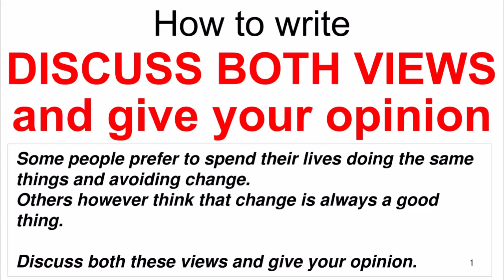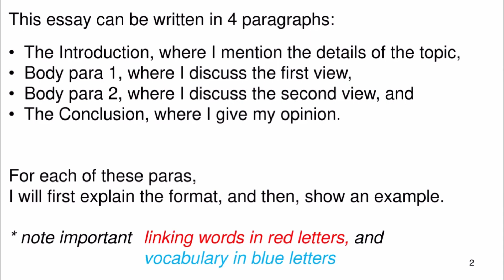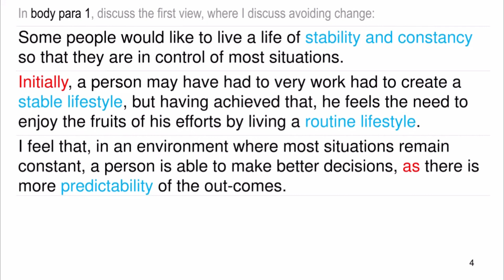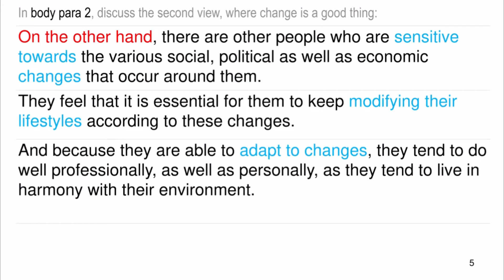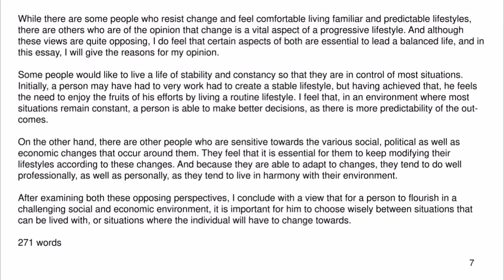Cambridge IELTS Book 6 IELTS Writing Tips | Test 4 Writing Task 2 | Discuss both views essay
Cambridge IELTS Book 6 IELTS Writing Tips | Test 4 Writing Task 2 | Discuss both views essay | Positive and Negative Outcomes of Change

When answering a question that requires you to discuss both views and give your opinion in IELTS, it's important to structure your response in a clear and logical way. Here are some tips that may help:

Introduction: Start by paraphrasing the question and state that there are two different views on the issue. Then, briefly mention what these views are.

Body paragraphs: In the first body paragraph, present one view and provide evidence to support it. In the second body paragraph, present the opposing view and provide evidence to support it. Use linking words and phrases to show the contrast between the two views.

Conclusion: Summarize the main points of both views, and then give your opinion. State which view you agree with and explain why.

▬▬▬▬▬▬▬▬▬▬▬▬▬▬▬▬ IELTS LAVIN ▬▬▬▬▬▬▬▬▬▬▬▬▬▬▬▬
Some people prefer to spend their lives doing the same things and avoiding change.
Others however think that change is always a good thing.
In my opinion, change is an inevitable part of life that can bring both positive and negative outcomes. While there are certainly benefits to sticking with familiar routines and avoiding change, I believe that a willingness to embrace new experiences and adapt to changing circumstances is ultimately more valuable.

Those who prefer to do the same things and avoid change may feel a sense of comfort and security in their routines, and may be hesitant to take risks or try new things. This can provide a sense of stability and predictability in their lives, which can be reassuring for some individuals. However, it can also limit personal growth and prevent individuals from experiencing new opportunities and perspectives.

On the other hand, those who embrace change may be more open-minded and willing to take risks, which can lead to new and exciting opportunities. Adapting to changing circumstances can also be a valuable skill in today's fast-paced and ever-changing world. However, too much change or constant upheaval can also be stressful and overwhelming, so it's important to strike a balance.

In conclusion, while there are valid arguments for both preferring sameness and embracing change, I believe that being adaptable and open to new experiences is ultimately more beneficial in the long run. By remaining open to change, we can learn new things, grow as individuals, and seize new opportunities that come our way.

▬▬▬▬▬▬▬▬▬▬▬▬▬▬▬▬ IELTS LAVIN ▬▬▬▬▬▬▬▬▬▬▬▬▬▬▬▬
Cambridge IELTS Book 6 IELTS Writing Tips, Test 4 Writing Task 2, Discuss both views essay,Positive and Negative Outcomes of Change,IELTS writing tips,Discuss both views and give your opinion IELTS,IELTS writing task 2,IELTS writing structure,IELTS writing coherence,Embracing change,Preference for sameness,Personal growth and development,Adaptability and flexibility,Open-mindedness,Risk-taking,

▬▬▬▬▬▬▬▬▬▬▬▬▬▬▬▬ IELTS LAVIN ▬▬▬▬▬▬▬▬▬▬▬▬▬▬▬▬

▬▬▬▬▬▬▬▬▬▬▬▬▬▬▬▬ IELTS LAVIN ▬▬▬▬▬▬▬▬▬▬▬▬▬▬▬▬

▬▬▬▬▬▬▬▬▬▬▬▬▬▬▬▬ IELTS LAVIN ▬▬▬▬▬▬▬▬▬▬▬▬▬▬▬▬